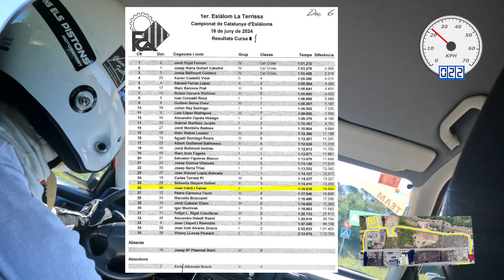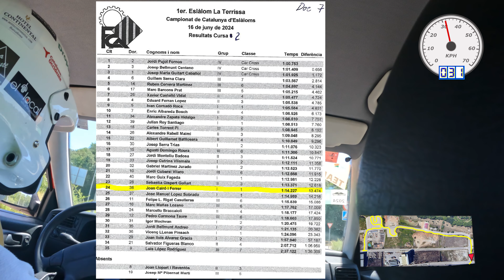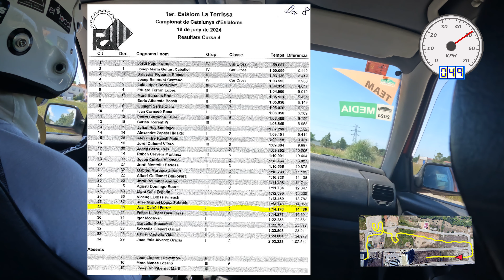A FONS AMB UN COTXE DE CARRER!! 1r ESLÀLOM LA TERRISSA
Espero que us hagi agradat molt el vídeo i recordeu que em podeu seguir també a través de:

Seguiu-nos a Instagram!

Hotel Continental Barcelona
Amazing Drives
Classic Rent Services
Dropupp
Òptica Closa Fusté
Can Cintet
Catalana Occident
El Local

Capítols:

00:00 - Intro
00:26 - Anem a descobrir el paddock del Dakar
02:06 - Original by MOTUL
03:03 - X Raid
03:46 - Audi Sport
04:44 - Porsches Classics
06:18 - BRX Nasser i Loeb
07:55 - ASTARA i Laia Sanz
08:26 - South Racing Can-Am
09:12 - Final amb elefants del desert